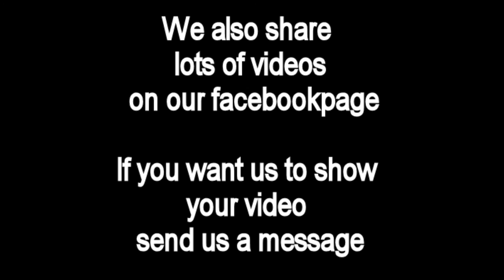15 Crazy Cool Diy Projects for Goths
15 crazy cool diy project ideas for goths